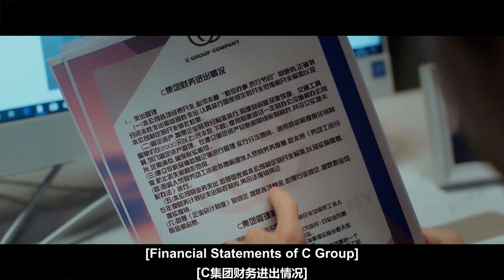🍫Yuan Coax Jiang to Sleep | Love is Sweet BaiLu | iQiyi Romance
【Cast】Bai Lu，Leo Luo

【Introduction】It follows the story of a girl named Jiang Jun who meets her close childhood friend, Ma Yuanshuai, in the workplace—this time, however, not as an ally but as a rival...